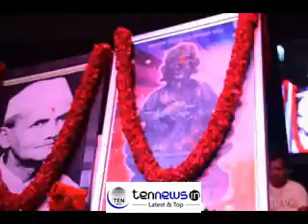Bhojpuri Rockstar Pawan Singh Vows Delhi Audience | Rocking Stage Show Performance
Bhojpuri Rockstar Pawan Singh Vows Delhi Audience